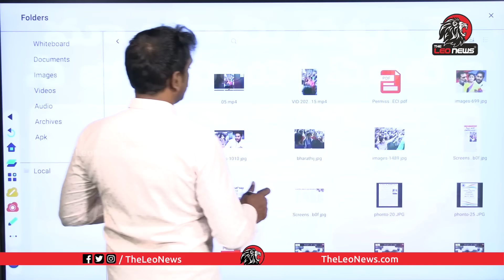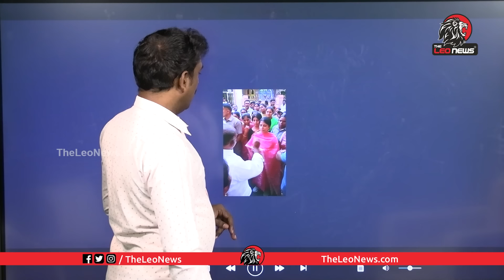నడిబజార్ లో జగన్ పరువు తీసిన భారతి | Analyst Sudhakar On YS Bharathi Damage to YS Jagan | Leo News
Leo Politics

Leo Health

Leo Entertainment

Leo Devotional